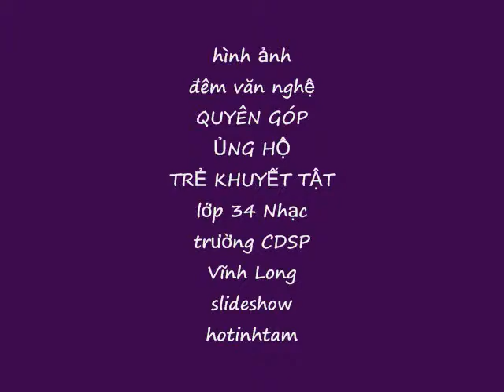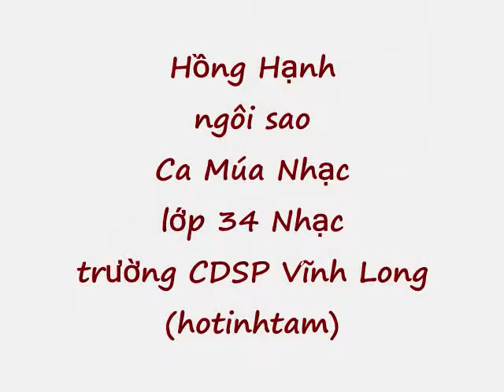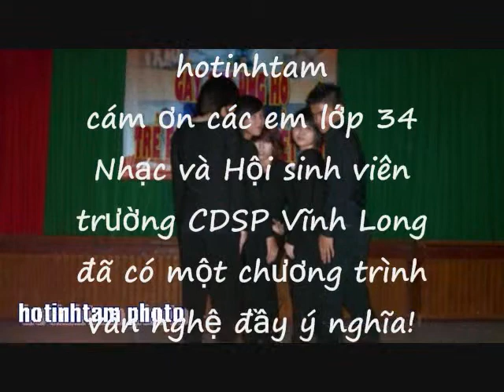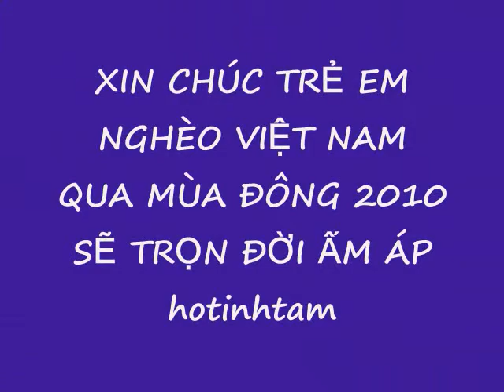Đứa bé và hình ảnh đêm văn nghệ từ thiện trường CDSP Vĩnh Long.wmv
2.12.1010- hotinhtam